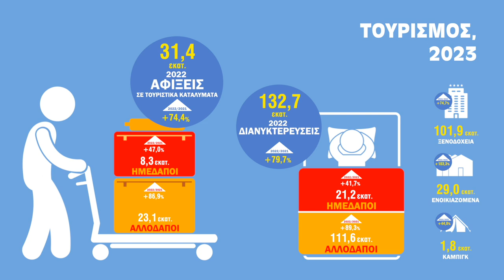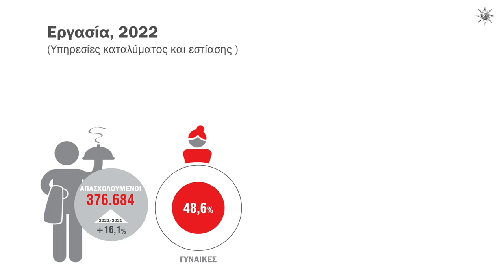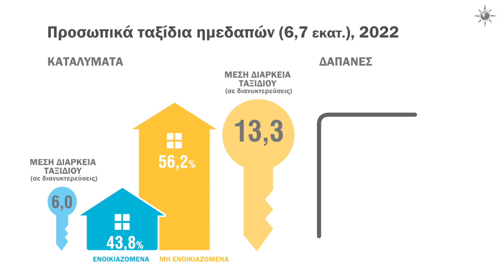ΕΛΣΤΑΤ - Ενημερωτικό Βίντεο: Τουρισμός, 2023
Η Ελληνική Στατιστική Αρχή (ΕΛΣΤΑΤ) δημοσιεύει μία σειρά από βίντεο με τα πλέον πρόσφατα επίσημα στατιστικά στοιχεία αναφορικά με την οικονομία, την κοινωνία, τις συνθήκες διαβίωσης και τον τουρισμό, με αφορμή τη συμμετοχή της στην 87η Διεθνή Έκθεση Θεσσαλονίκης.

Author: Feetmusic
License Date: June 20th, 2023